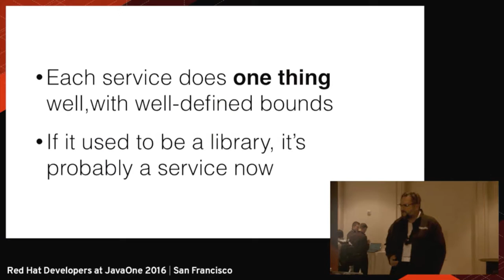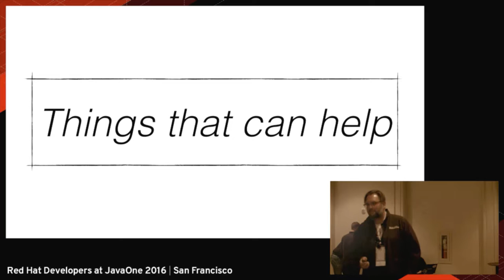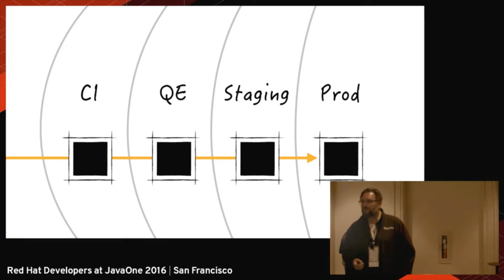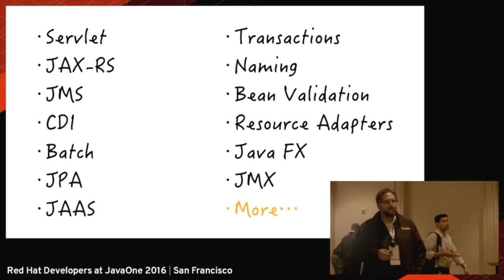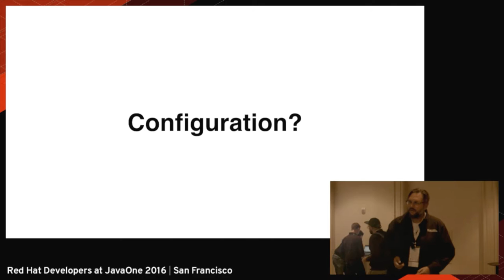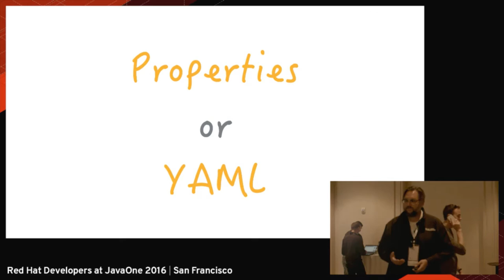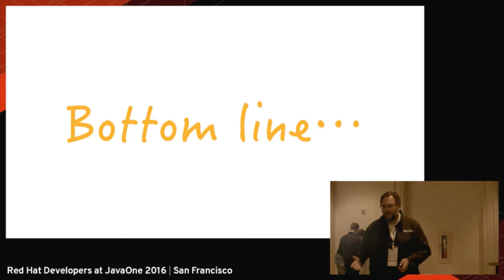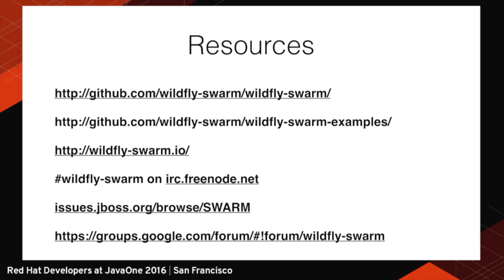Microservices and How WildFly Swarm Can Play a Part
Speaker:   Bob McWhirter